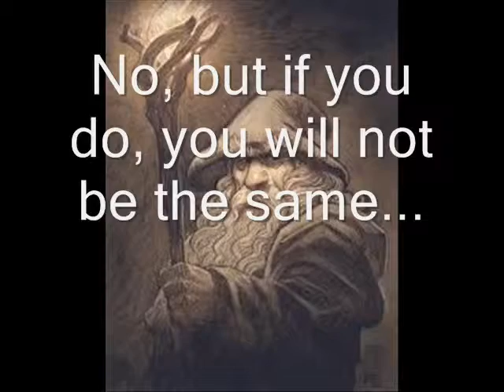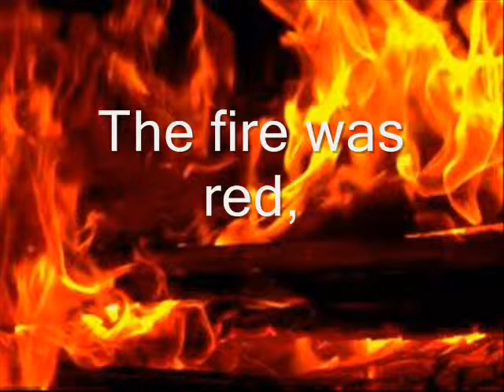The Hobbit Book Trailer By: Curtis and Braden